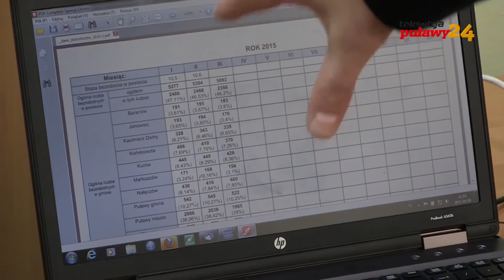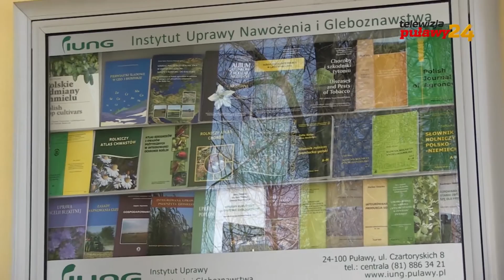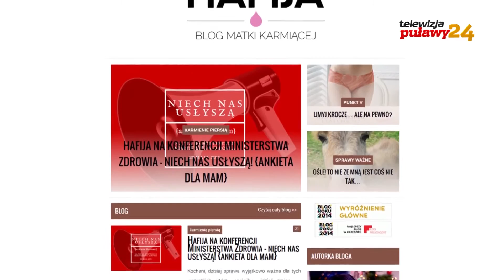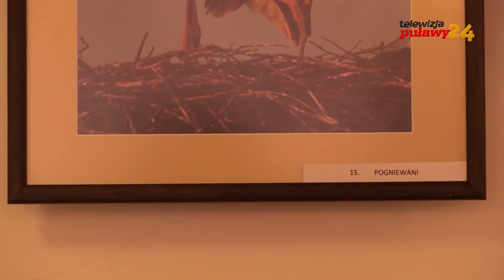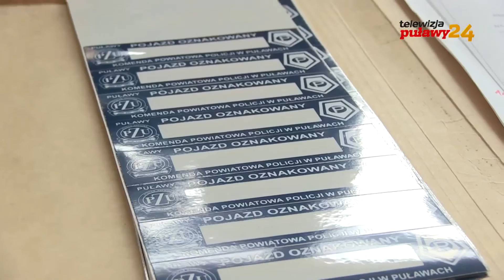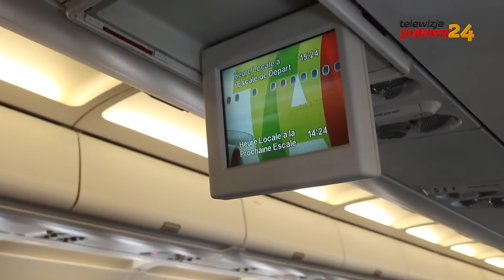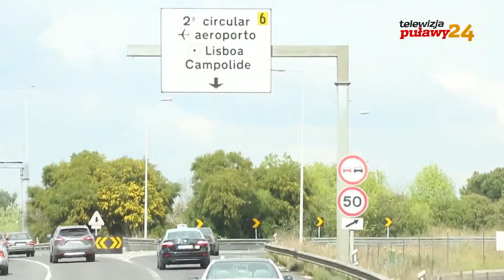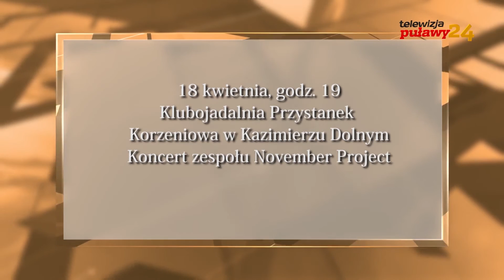Telewizja Puławy 24, TVK Informacje Puławskie 0029, 2015 04 10